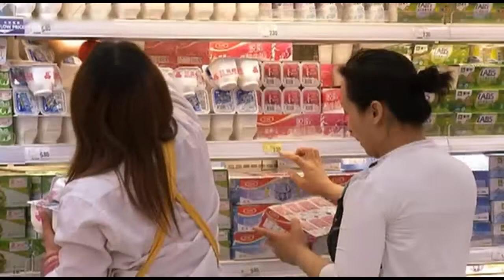03/08 - Mit Vollgas in die Hungerkrise - HQ Deutsch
03/08

Steuert die Welt tatsächlich auf eine Ernährungskrise zu?
Wenn nicht bald geeignete Gegenmaßnahmen ergriffen werden, wird sich die Nahrungsmittelknappheit weiter verschärfen. Angesichts der zunehmenden Verwendung von landwirtschaftlichen Rohstoffen zur Herstellung von Biokraftstoffen und dem steigenden Lebensmittelbedarf aufstrebender Volkswirtschaften besteht tatsächlich die ernstzunehmende Gefahr einer weltweiten Ernährungskrise.

Die Welt steht vor der größten Herausforderung des 21. Jahrhunderts. Seit Jahren weist die Welternährungsorganisation auf sinkende Produktionszahlen und zunehmende Trockenheit in den Getreideanbaugebieten, z. B. in Australien, hin. Auch wenn 2008 mit besseren Ernten zu rechnen ist, ändert dies nichts an der Tatsache, dass wir vor einem strukturellen Problem stehen.

Das gilt insbesondere für Afrika. Es liegt auf der Hand, dass Nahrungsmittelhilfen nur gewährt werden können, wenn genügend Lebensmittel zur Verfügung stehen. Nach Aussage der Welternährungsorganisation FAO wären etwa 30 Milliarden US-Dollar jährlich erforderlich, um in den armen Ländern eine ausgewogene Landwirtschaft aufzubauen.

Tatsächlich erhielt die Organisation auf ihrer letzten Generalversammlung im Juni von den Mitgliedsstaaten nur mit Mühe Zusagen in Höhe von 5 Milliarden US-Dollar. Umso mehr wundert man sich, dass zur Rettung der internationalen Finanzwirtschaft in kurzer Zeit tausend Milliarden US-Dollar bereit standen.

Die Finanzmarktkrise fegt alle in die Globalisierung gesetzten Hoffnungen hinweg. Zugleich drängt sie die Vorzeichen einer weitaus schlimmeren Krise in Form einer weltweiten Verknappung der Nahrungsmittel in den Hintergrund. ARTE untersucht mit diesem Themenabend, wie es so weit kommen konnte.

Eine Dokumentation von Yves Billy aus dem Jahre 2008, ausgestrahlt von arte am 2. Dezember 2008.

Weitere Informationen: goo.gl/k8jE